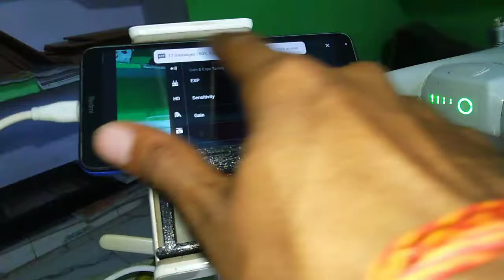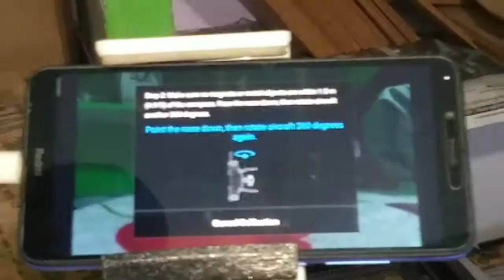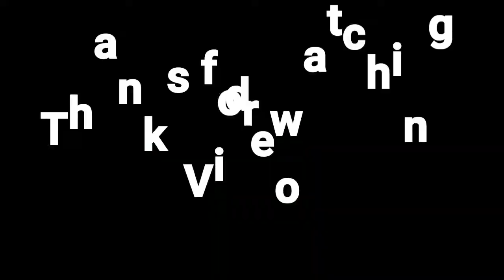How to do Compass Calibration in DJI drones || Compass error in drone Solved || full details , Hindi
This is a informative video in which you will know that how to do compass calibration in any DJI drones . How to calibrate compass properly / / which app to use for flying drones / DJI Phantom 4/ DJI mavic / DJI spark / DJI inspire How to Calibrate compass in DJI drone || For all DJI drones / login properly into DJI go4 app / mavic , spark & Phantom series / compass error problem solved / imu error Solved /

If you have any queries then Plz let me know in comment section .. will surely reply 👍🏻

Thanks.. ❤️
Keep supporting 🙏🏻
     Keep smiling 😊

KrishnaN